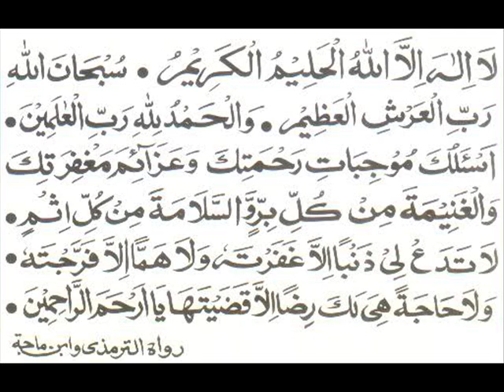Sheikh Abderrahmane el Hachemi rahimahou allah disk3 part3